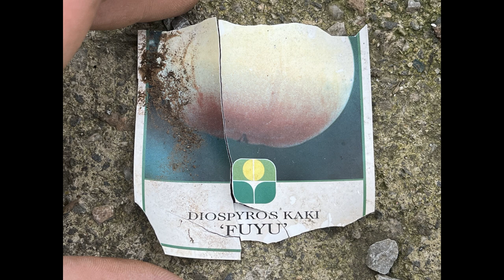Hens-VLOGS :1117 🌱🍑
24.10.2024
Štvrtok  - 🐔 7 vajec / 🦃 1 vajce
Thursday - 🐔7 eggs /🦃1 egg
Video v tento deň :
Rok 2018 :
Rok 2019 :
Rok 2020 :
Rok 2021 :
Rok 2022 :
Rok 2023 :
Pokiaľ by ste chceli prispieť na krmivo a vitamíny pre zvieratká. Ďakujem🐤
 If you would like to contribute to feed and vitamins for animals. Thank you🐤